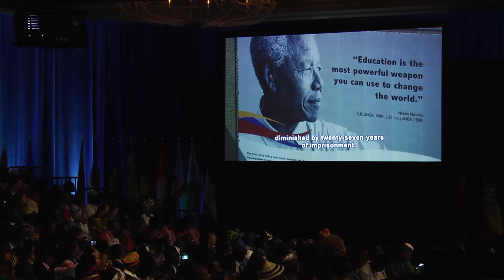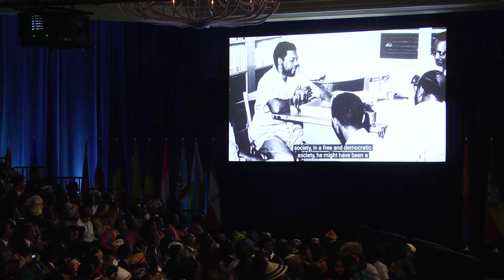CELEBRATION OF MANDELA WASHINGTON FELLOWS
Regency Ballroom

Remarks by:
o The Honorable Richard Stengel, Under Secretary of State for Public Diplomacy and Public Affairs
o The Honorable Linda Thomas-Greenfield, Assistant Secretary of State for African Affairs